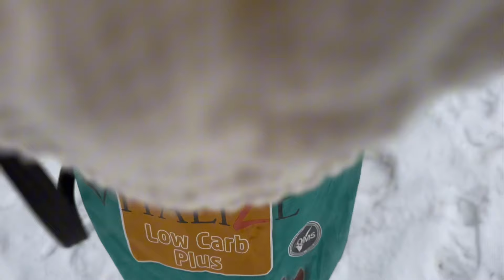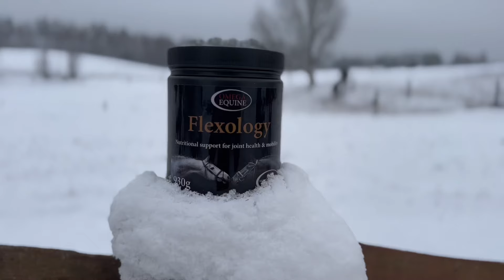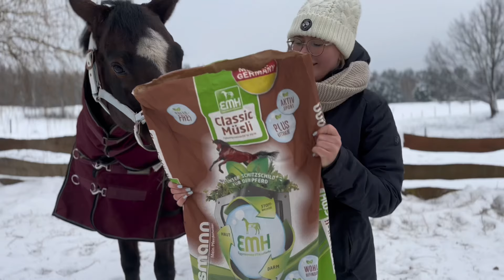CO JEDZĄ MOJE KONIE? | FOOODBOOK | VLOGMAS #18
Dziś dowiecie się co takiego jedzą moje konie, jakie pasze, dodatki, zioła, suplementy itp.

Zapraszam na inne filmy oraz do subskrypcji!

Miłego oglądania!

KODY!